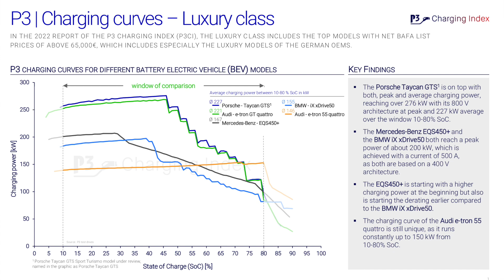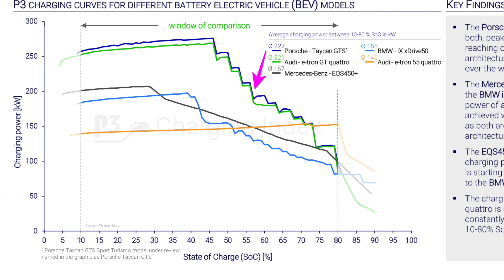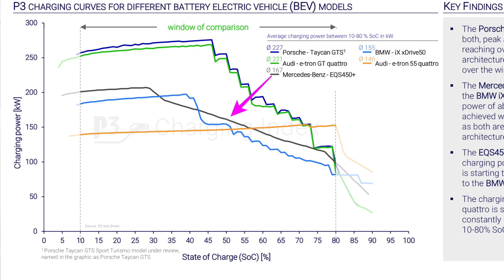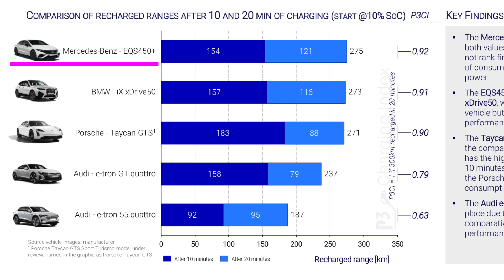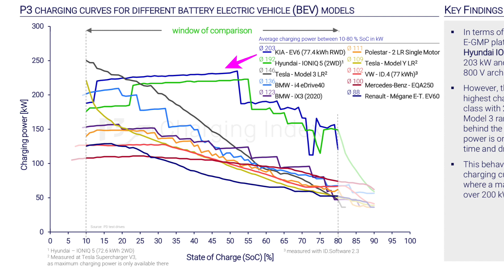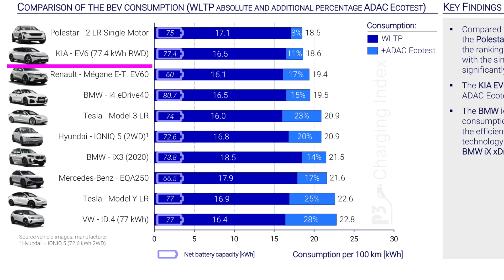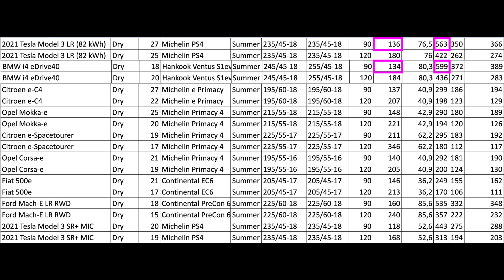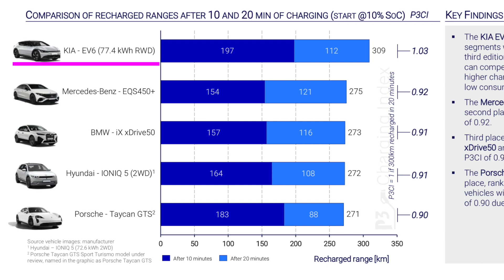【テスラの充電が遅いと言えるこれだけの理由】あなたのEV充電性能の見方は間違っています〜第三者機関の検証結果が示す、テスラを超えるハイスペックEVの驚異のEV性能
ドイツの第三者機関による電気自動車の大規模な性能調査の結果によって、特に韓国製の電気自動車の性能が極めて高いことが明らかになった一方で、テスラの充電性能が想定を下回る結果となったことについて、
世間で誤解されている充電性能のスペックの見方についてを徹底解説します。

【関連動画】
↓【韓国でEVが大量に走っている、、】日本人が知らないライバル韓国の最新EV事情〜ヒョンデ「IONIQ6」のワールドプレミアを韓国現地から徹底レポート↓

↓【日本はすでにEVで格下です】ヒョンデIONIQ5は日本メーカー敗北の序章に過ぎません　「キアEV6 GT」「ジェネシスGV60」などの韓国製最新EVを釜山モーターショーから現地レポート↓

↓【EV先進国韓国を現地から徹底レポート】韓国遠征を通じて実感した、EVガラパゴス日本の崖っぷちなEV動向〜空港に3日間放置したテスラの驚きの消費電力量も徹底レポート↓

↓【韓国EV推進、衝撃の実態】韓国全土に設置済み「350kW超急速充電器」でIONIQ5を充電してみたら、テスラを超越する世界最速の充電スピードを達成してしまった件↓

↓【1000kmチャレンジでテスラ史上最悪の結果、、】5年落ちのテスラの驚異のスペック　「テスラモデルX100D」で1000km爆走してみたら、テスラ史上最遅の結果に留まってしまった件↓

Twitterは＠EV_Native